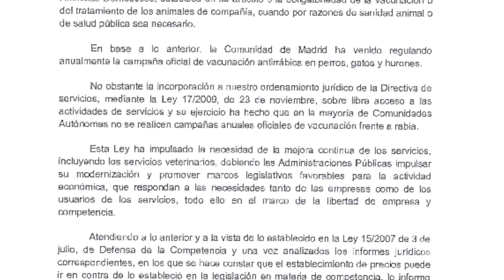Novedades en la campaña de vacunación antirrábica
Llegadas estas fechas, los propietarios de perros, gatos y hurones están acostumbrados a que se les convoque a la campaña oficial de vacunación antirrábica de la Comunidad de Madrid, que es obligatoria para todas estas mascotas a partir de los tres meses de edad.
Pero este año, el Ejecutivo regional ha remitido un comunicado a los ayuntamientos madrileños explicando que suspende la campaña oficial porque los precios establecidos en ella van en contra del ordenamiento jurídico en materia de competencia.

Así las cosas, la campaña de vacunación está siendo peculiar este año. Al perder la “oficialidad” y la subvención de la Comunidad de Madrid, pero siendo obligatoria, son muchos los servicios veterinarios (clínicas y a domicilio) que, en San Sebastián de los Reyes, han decidido establecer, de forma particular, un periodo de vacunación y, en muchos casos, reducir el precio real de la vacuna (que triplica al subvencionado) e incluso mantener el del año anterior, plazos y precios que cada propietario deberá consultar con su centro habitual.